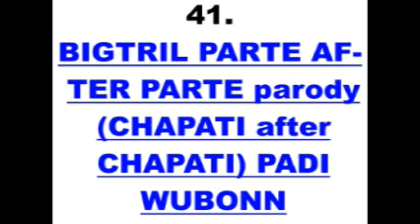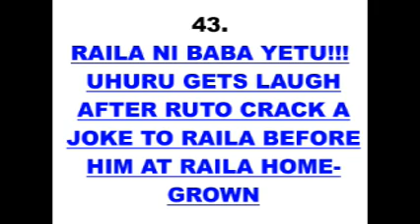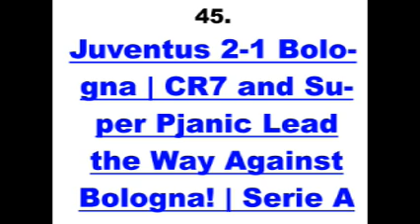TOP TRENDING YOUTUBE VIDEOS KENYA 46-50 24/10/2019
NUMBER 6 TRENDING VIDEO IN KENYA | Gift makumbibiye

*The original video does not belong to me, search the name on YouTube to get the original video*

Gift makumbi biye! Is a channel we created for all things and everything and possibly other stuff.

This is crazy! i honestly appreciate the love and support 🙏🏾! A thank you vid is in the works!!!